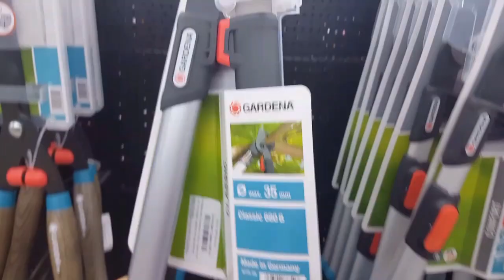Покупка садового инструмента в гипермаркете"ТВОЙ ДОМ". Полевые испытания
# твойдом сучкорезгардена Выбираем сучкорез и садовые ножницы в гипермаркете "Твой Дом "на Осташковском ш..,и едем работать на дачу .